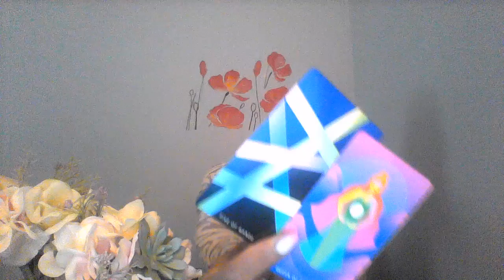LEO FEB 16 22 2020 WE AGREED TO WORK THROUGH THIS BUT IDK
10off35
15off45

My astrological makeup:

Sun: Aquarius
Moon: Libra
Ascendant: Aries

Ellej446
TAROTOFELLE

1 question is $15
2 questions is $25

Ellej446
TAROTOFELLE